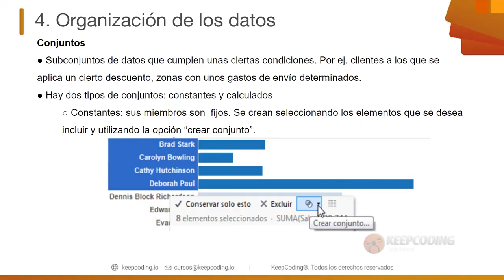¿Qué son los conjuntos de datos en Tableau?